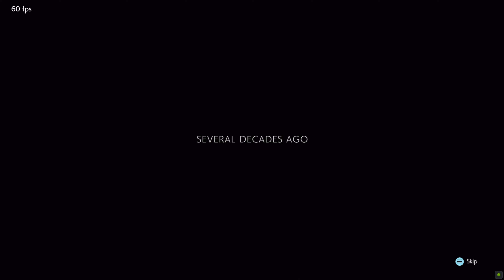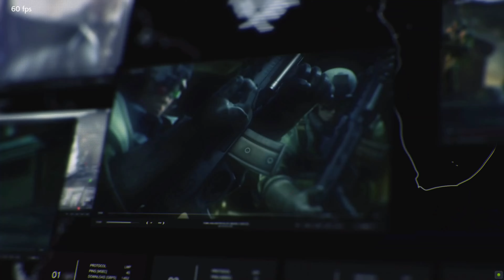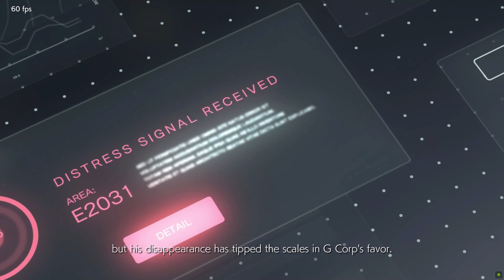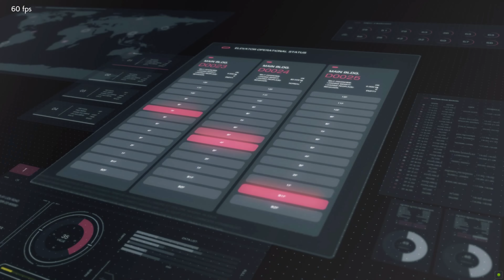Tekken 7 || Story Mode || part-1